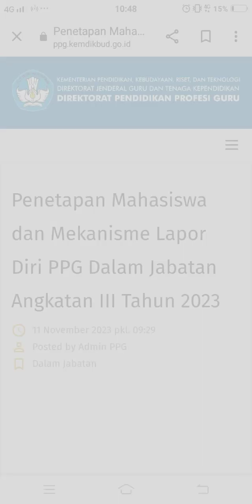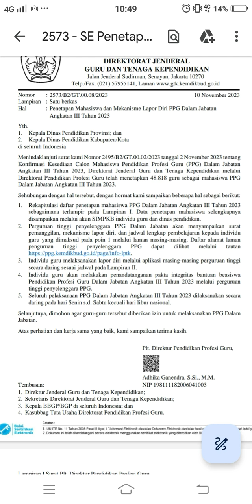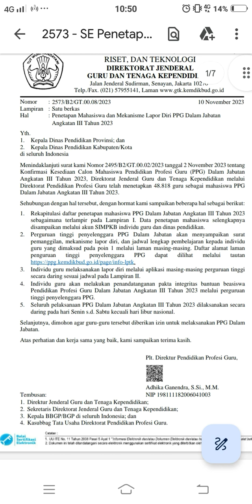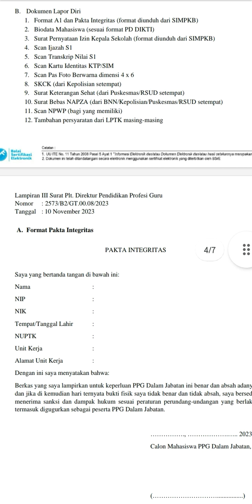BARU SAJA, Penetapan Mahasiswa dan Mekanisme Lapor Diri PPG DalJAB Angkatan III Tahun 2023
Penetapan Mahasiswa dan Mekanisme Lapor Diri PPG Dalam Jabatan
Angkatan III Tahun 2023

1. Rekapitulasi daftar penetapan mahasiswa PPG Dalam Jabatan Angkatan III Tahun 2023
sebagaimana terlampir pada Lampiran I. Data penetapan mahasiswa selengkapnya
disampaikan melalui akun SIMPKB individu guru dan dinas pendidikan.
2. Perguruan tinggi penyelenggara PPG Dalam Jabatan akan menyampaikan surat
pemanggilan, mekanisme lapor diri, dan jadwal lengkap pembelajaran kepada individu
guru yang dimaksud pada poin 1 melalui laman masing-masing. Daftar alamat laman
penguruan tinggi penyelenggara PPG dapat dilihat melalui tautan
3. Individu guru melaksanakan lapor diri melalui aplikasi masing-masing perguruan tinggi
secara daring sesuai jadwal pada Lampiran II.
4. Individu guru akan melakukan penandatanganan pakta integritas bantuan beasiswa
Pendidikan Profesi Guru Dalam Jabatan Angkatan III Tahun 2023 melalui perguruan
tinggi penyelenggara PPG.
5. Seluruh pelaksanaan PPG Dalam Jabatan Angkatan III Tahun 2023 dilaksanakan secara
daring pada hari Senin s.d. Sabtu kecuali hari libur nasional.